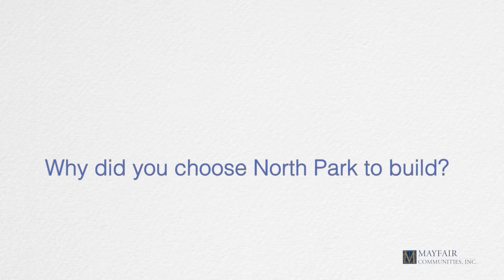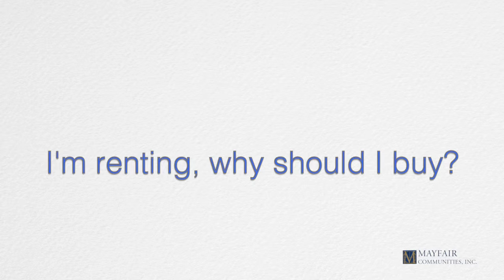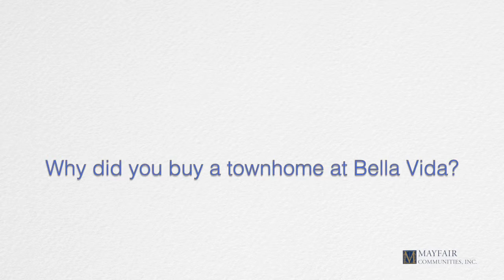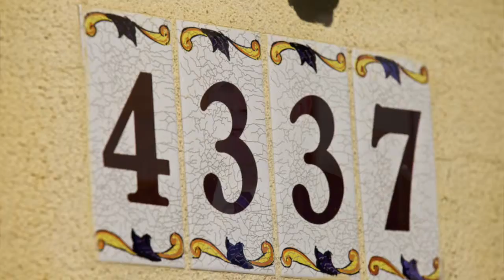Bella Vida Townhomes in North Park - NOW SELLING! 4329-37 Idaho St, San Diego, CA 92104